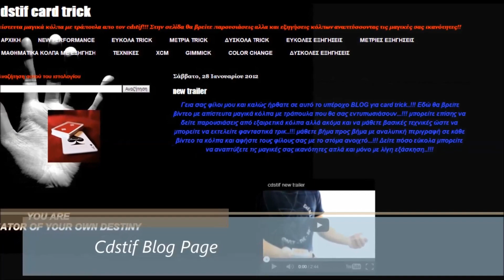διαβασμα καρδιας και εξηγηση κολπο με τραπουλα ( για τους ερωτευμενους μονο )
Η σελιδα μου στο facebook καντε κλικ εδω

Επισκεφτειτε επισεις και το blog μου στο οποιο υπαρχουν ολα τα τρικ σε κατηγοριες κανοντας κλικ εδω